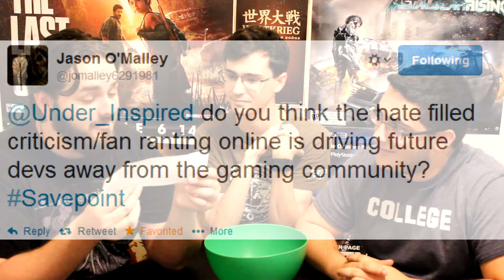Collectibles, Gamer Rage, and Pokemon for the WiiU?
Welcome to Savepoint! A Twice-weekly show (Tuesdays and Thursdays) where we discuss the gaming topics and news suggested by you!